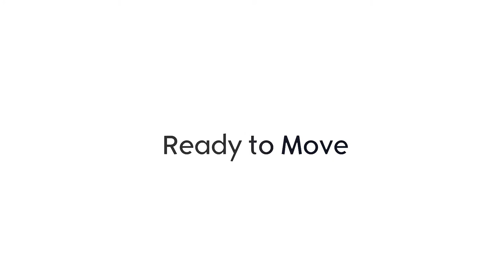Welcome to celebrity Luxuria.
Celebrity Luxuria- 4 BHK Luxurious Apartments

Book Now your Home and Get the benefits.
Address:
Celebrity Luxuria, Opp.Narayan Kathiyawadi Hotel Bh. Divine Pragatya, Sun Pharma Rd, Atladara, Vadodara, Gujarat 390012